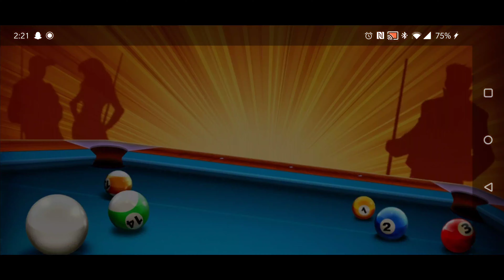Kyle The Angry Geek Plays - 8 Ball Pool - The Yellow Stripe 8 Ball Returns